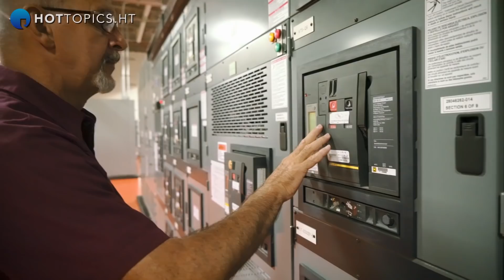How is Schneider Electric gathering insightful data from 15 billion customer interactions?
We sat down with Herve Coureil, chief digital officer at Schneider Electric, who revealed that AI and machine learning is improving data mining techniques that are deriving customer sentiments. So, how else is the energy giant using emerging technologies?

This interview is part of Beyond Technology, a series powered by ContactEngine.